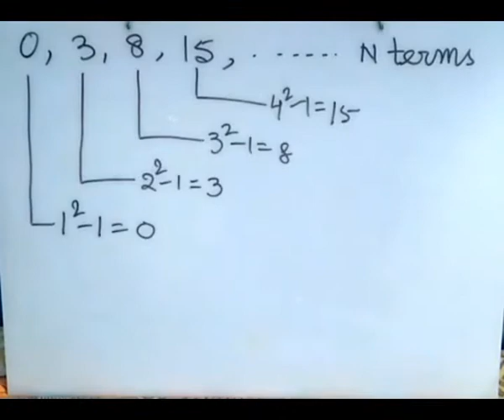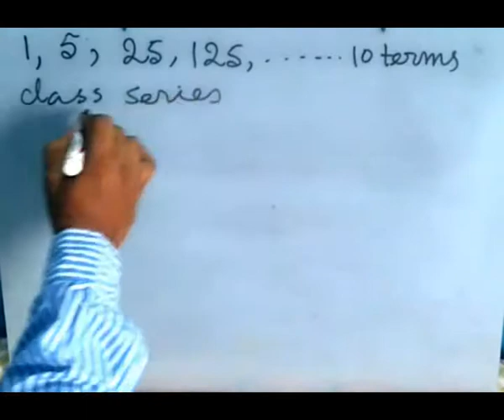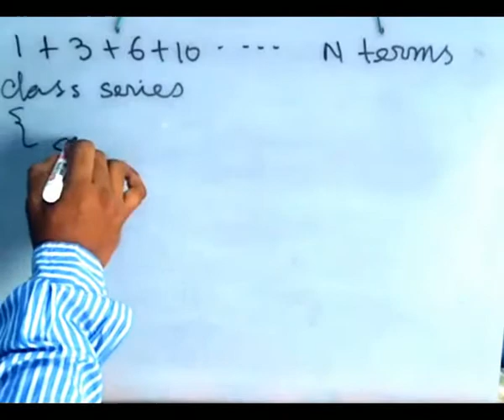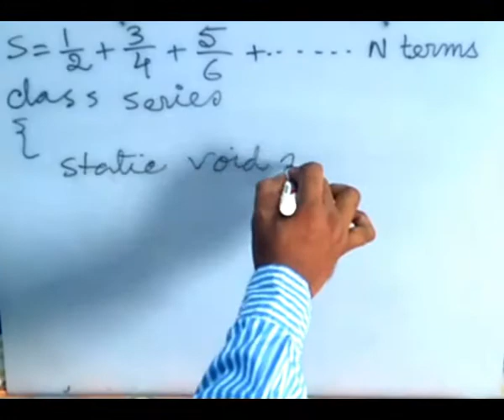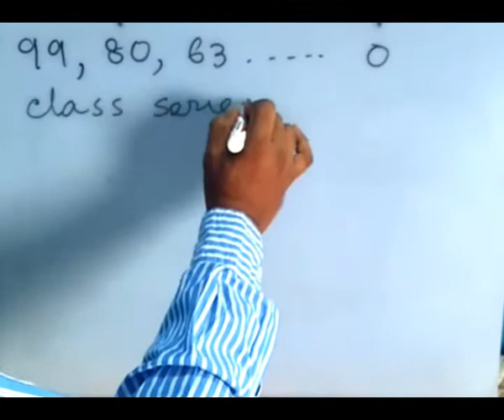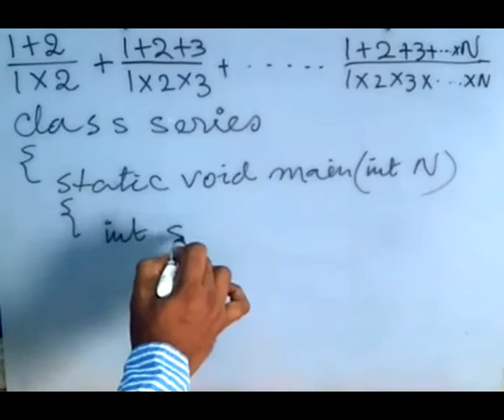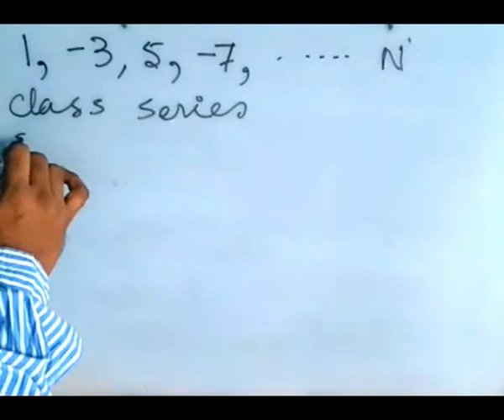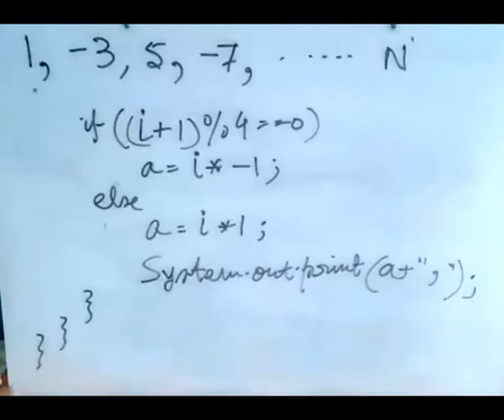Top 20 series programs for ICSE students By Sanjay Sir|series programs for ICSE & class 9 in Bengali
This is the 2nd video of Top 20 series programs for ICSE students. The most important 10 series programs are explained in this video. If you understand all series then you will be able to attend all series programs in your examination.

This channel is for those who feel difficulty in learning programs or writing code in java, c, c++ etc.

This channel is created by a 21 years experienced computer teacher. If you have any query you can write in comment section.